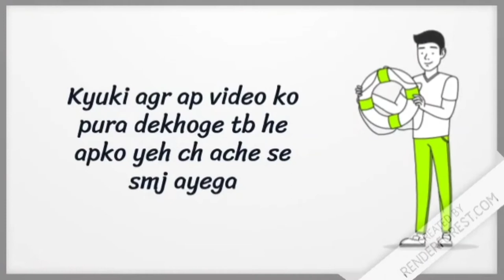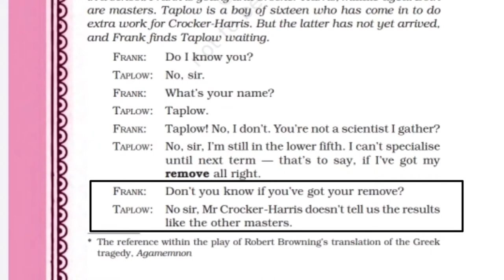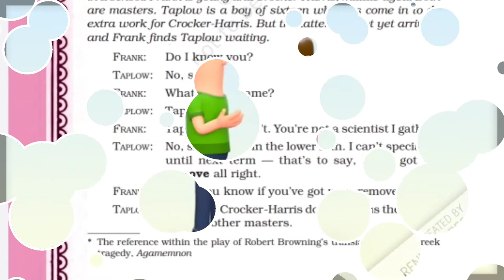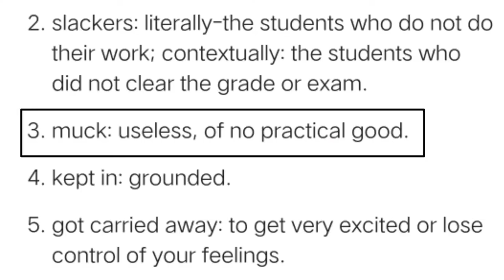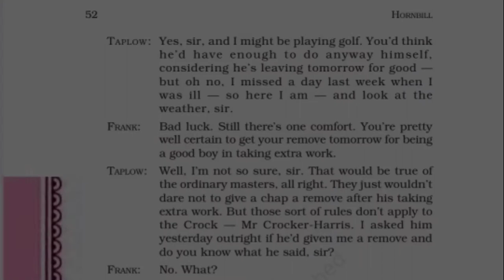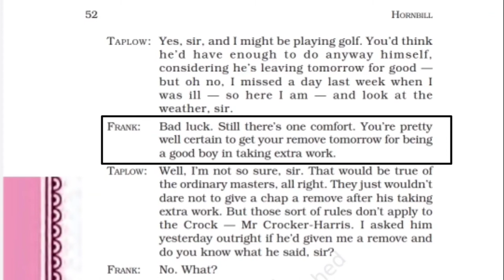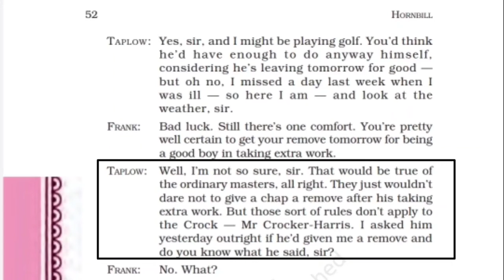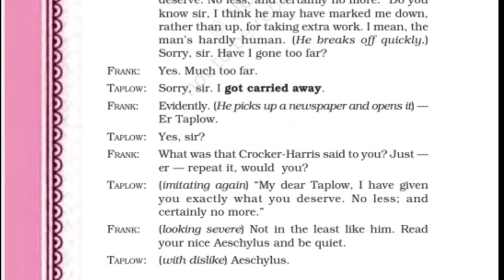The Browning Version | Class11-Hornbill | Chapter-6 Part-1| Full (हिन्दी मे) Explained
Soo hello dosto🙏🙏 if you are finding a detailed, easy and best explanation of ch- The Browning Version then you have come to right place.
In this video I will explain you class 11th hornbill book The Browning Version padange written by Terence Raittigan

Soo guys hope you all watched full video😊.
Thx for visiting our channel.
Love you U.E family ❤️...